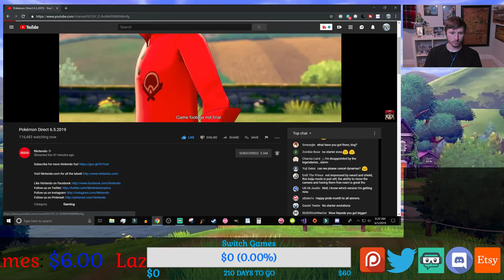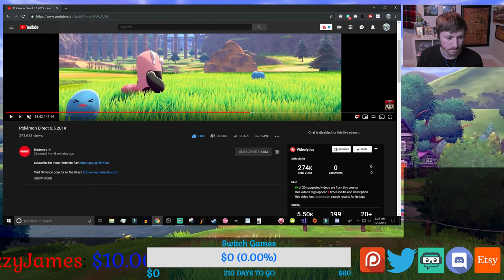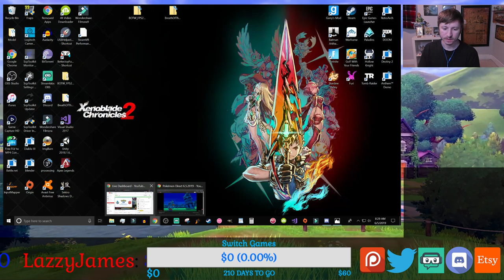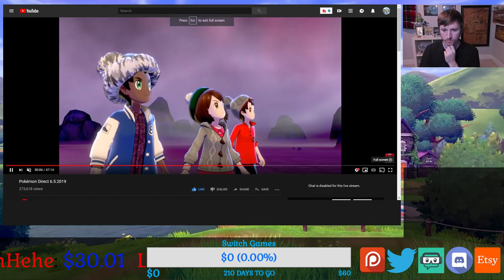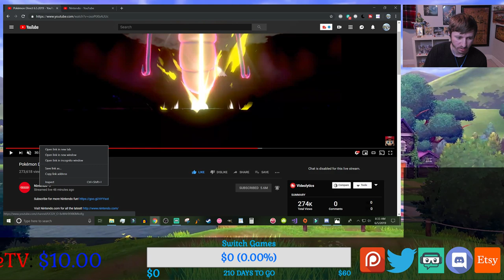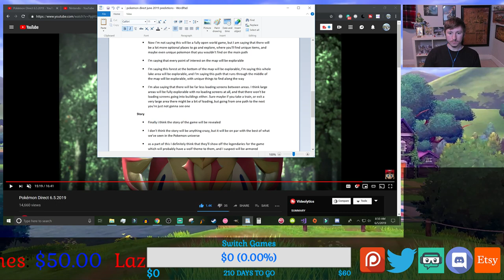Pokemon Direct: Live Reactions! June 5th 2019! (Road to 3k)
Rules:
1. No hateful language (for example: N word)
2. Be nice
3. No insulting others
4. No Spam
5. No self promotion
6. No back Seat Gaming
7. Don't ask for Mod.
8. No correcting ppls english (Or any other languages)